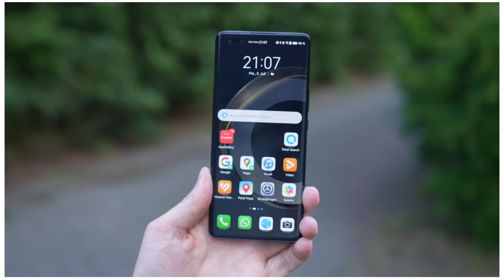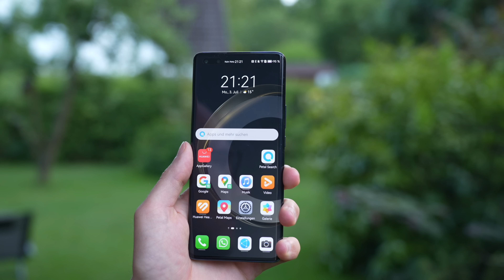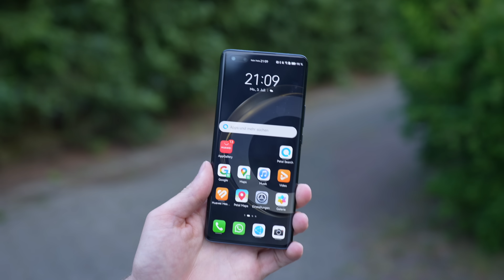Edel-Optik & klasse Alltagskamera! Huawei nova 11 Pro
In diesem Video schauen wir uns das neue Huawei nova 11 Pro etwas genauer an.